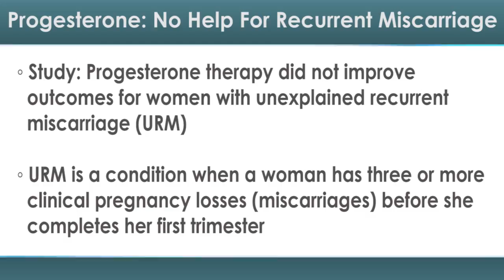Progesterone: No Help for Recurrent Miscarriage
In the search for an effective treatment for recurrent miscarriage, one option may have fallen short.

In the first study to provide a definitive answer to more than 60 years of uncertainty, a team of researchers from the UK found that progesterone therapy did not improve outcomes for women with unexplained recurrent miscarriage (URM). URM is a condition when a woman has three or more clinical pregnancy losses (miscarriages) before she completes her first trimester.

Although the results of the PROMISE trial may be disappointing to many, this finding will allow researchers to direct their efforts toward exploring more beneficial treatment options for URM.